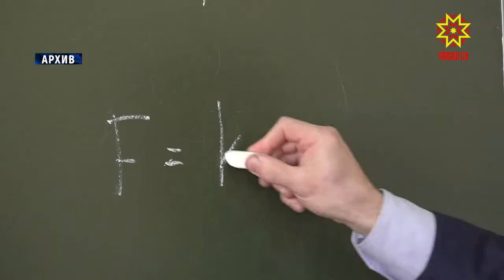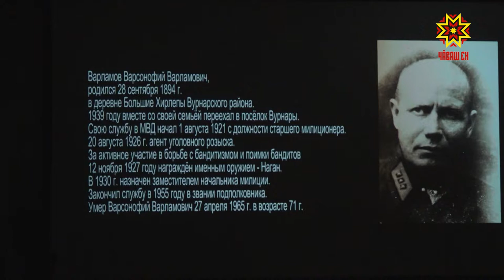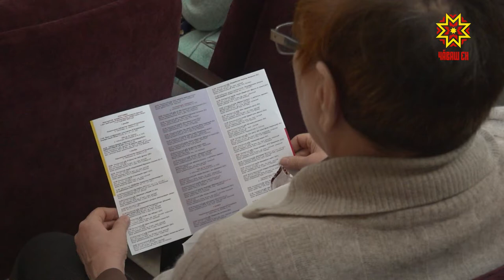Республика 03.12.2019 на чувашском языке. Вечерний выпуск